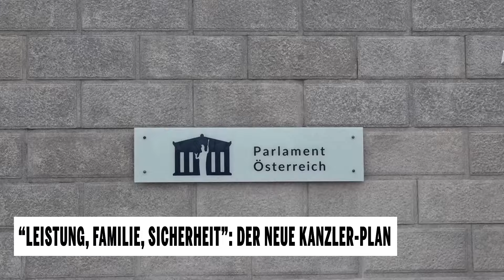"Leistung, Familie, Sicherheit": Der neue Kanzler-Plan